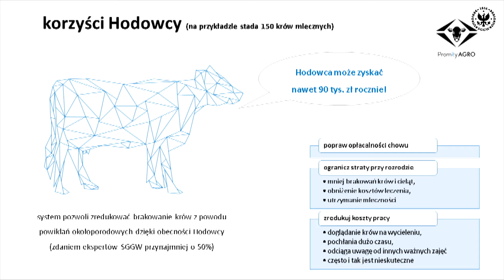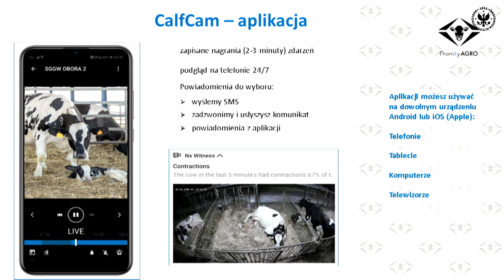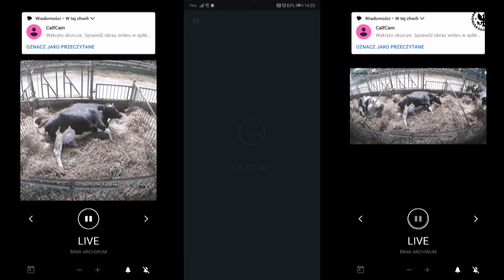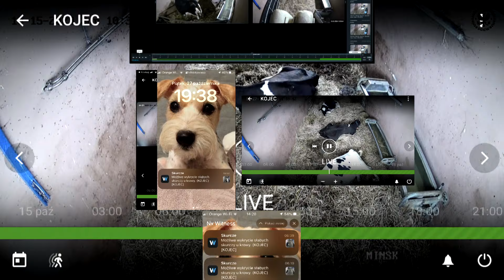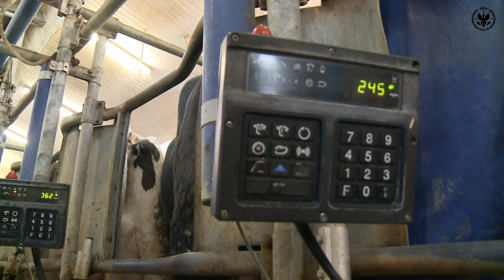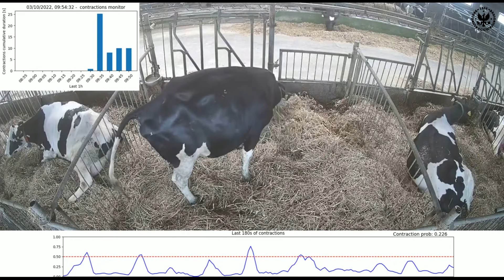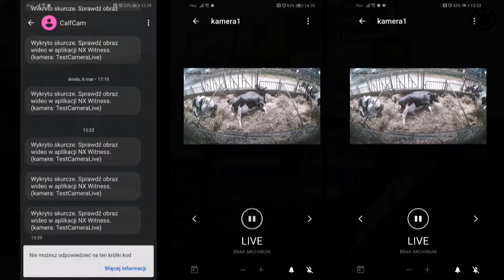Rozwiązanie CalfCam - sztuczna inteligencja na straży krowich porodów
CalfCam” - inteligentny system wczesnego wykrywania porodu u krów opracowany we współpracy SGGW z Promity
Dbałość o dobrostan bydła ma istotne znaczenie dla ekonomiki hodowli krów. Od dobrostanu zależy nie tylko jakość finalnego surowca, ale też koszt prowadzenia hodowli i czynniki takie jak zdrowotność stada, starty bydła czy problemy z rozrodem.

W rozwiązaniu CalfCam zastosowano nowe technologie, w tym wizję komputerową (przetwarzanie obrazu wideo) oraz uczenie głębokie wykorzystujące sieci neuronowe.

Rozwiązanie przeznaczone jest dla hodowców bydła. Umożliwia zautomatyzowaną detekcję zbliżającej się akcji porodowej (określenie momentu wycielenia) oraz monitoring krowy w pierwszych dobach po wycieleniu celem zapobiegania tzw. porażeniu poporodowemu.

Działanie CalfCam opiera się na zastosowaniu kamery służącej detekcji charakterystycznych zachowań zwierząt, świadczących odpowiednio o zbliżającym się porodzie oraz o wystąpieniu porażenia poporodowego.

 Rozwiązanie ma charakter zautomatyzowany i bezobsługowy. Alerty (np. wiadomość sms na telefonie) wysyłane są do hodowcy w momencie wykrycia przez system symptomów świadczących o zbliżającym się wycieleniu lub o wystąpieniu porażenia poporodowego krótko po wycieleniu.

CalfCam jest narzędziem zwiększającym dobrostan stada i jednocześnie opłacalność chowu.